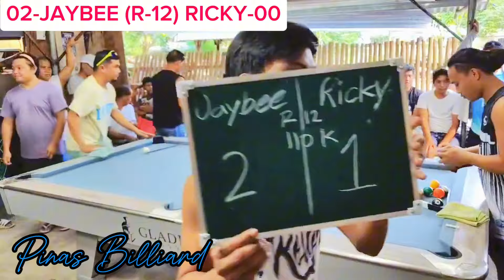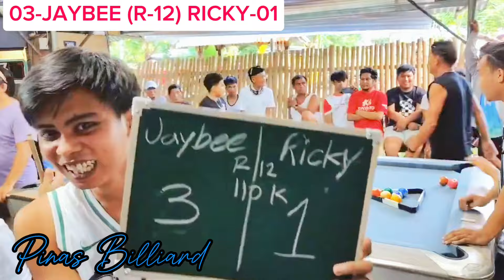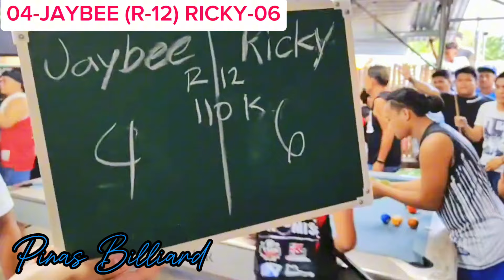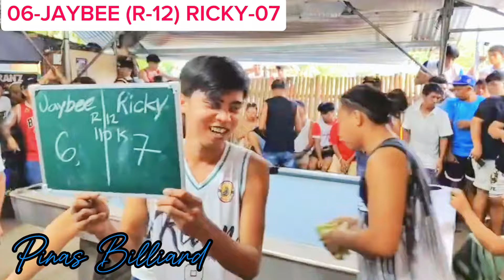RICKY NAGA VS JAYBEE SUCAL | BET 110K